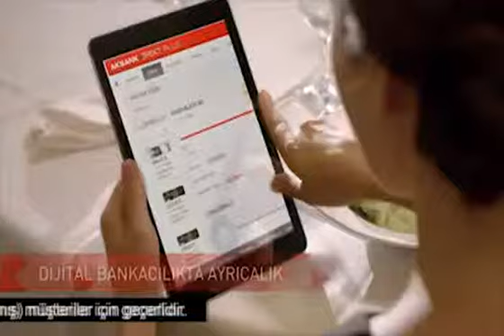Akbank Direkt Plus Reklamı